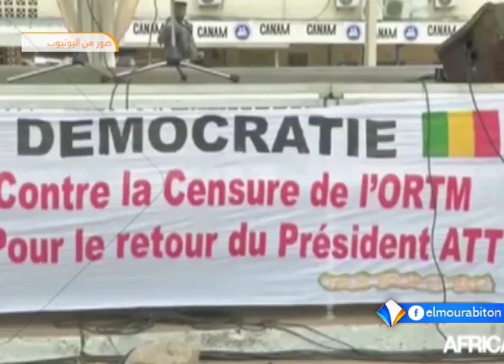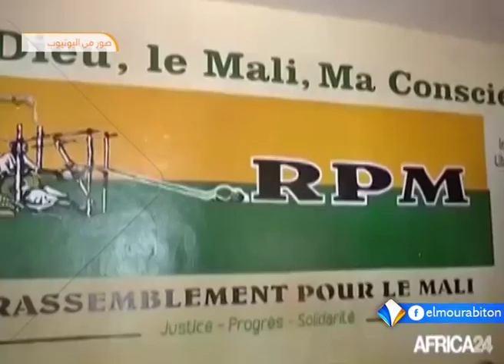المحكمة الدستورية بمالي تدعو إلى مراجعة مشروع التعديل تقرير أحمد ولد بابي.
دعت المحكمة الدستورية في مالي إلى مراجعة مشروع التعديل الدستوري المقدم للاستفتاء الشعبي، وتقديمه للبرلمان من جديد للتصويت عليه، قبل تقديمه للاستفتاء الشعبي.
واعتبرت المحكمة الدستورية أن مشروع التعديل الدستوري يتضمن بعض الثغرات القانونية والأخطاء الفنية من اللازم تصحيحها قبل عرض المشروع للاستفتاء.